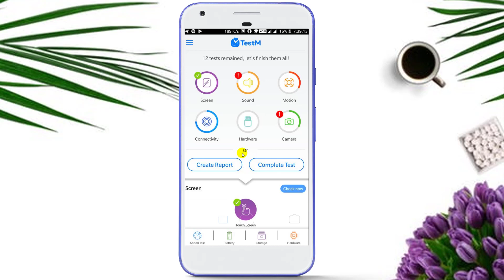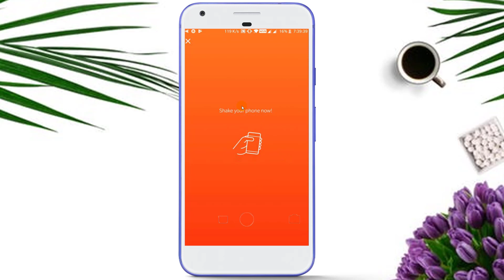How to Know Mobile Function Properly Working or not || Hindi Tech Tuts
How to Know Mobile Function Properly Working or not hindi